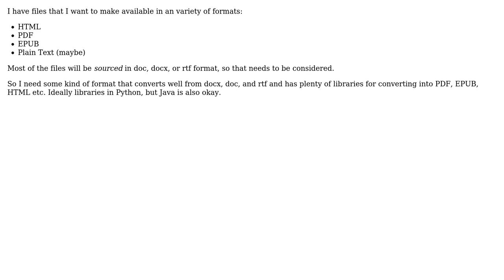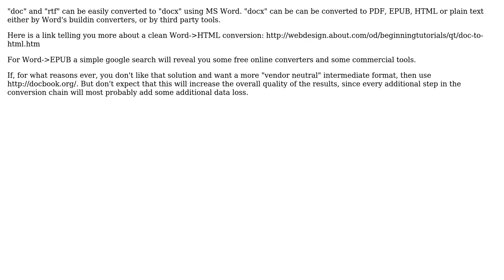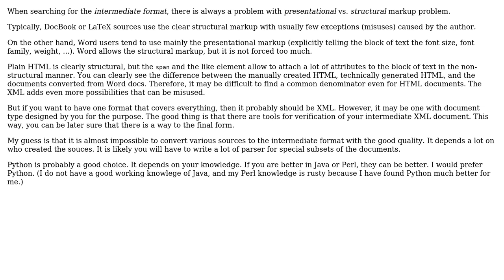Software Engineering: Ideal "intermediate" file format to use for structured/styled text?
With thanks & praise to God, and with thanks to the many people who have made this project possible! | Content (except music & images) licensed under CC BY-SA | Music | Images & others | With thanks to user pepr user Jordan Reiter user Doc Brown and the Stack Exchange Network Trademarks are property of their respective owners. You are responsible for your own actions.